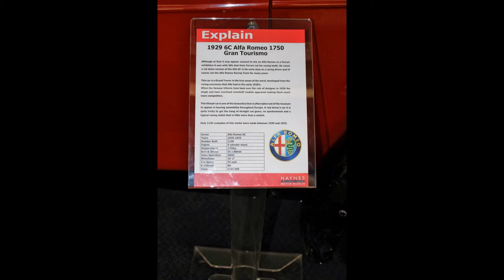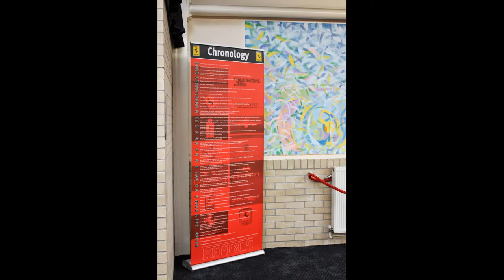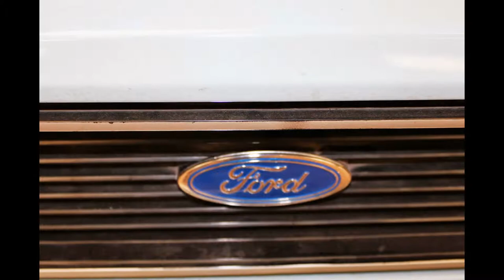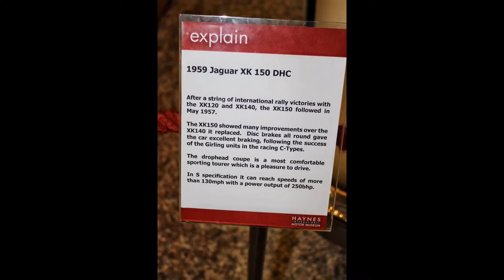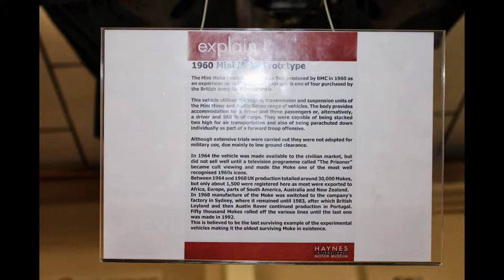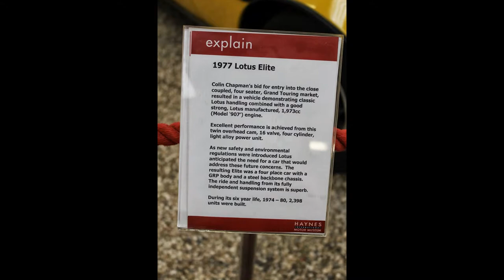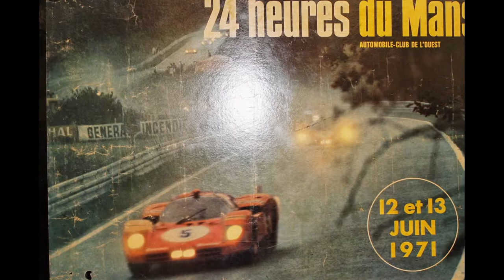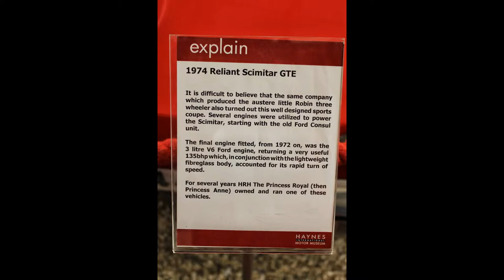HAYNES MOTOR MUSEUM by adr films 2011